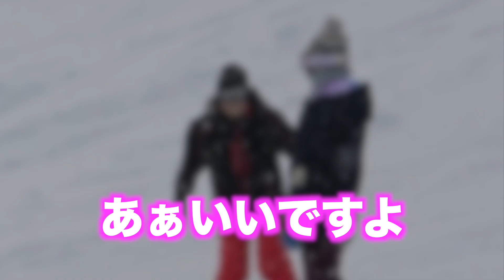【全部雪のせい】スキー場でスノボ女子をナンパしまくってみたwww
▼LINE限定特典はこちらから！！
【特典】ゲンキが実際に女性をナンパしてホテルに誘うまでの実録音声＋解説付き

元シェアハウス仲良しメンバーとスノボー旅行🏂
ということでスキー場でついでにナンパをすることに！！

編集／添削　人間／ジュンペー

【目次】
0:00 OP
2:00 スノボーナンパ開始
10:05 全部雪のせいナンパ
10:26 リフトナンパ

【ニューヨーク編ちゃんゆうのおすすめ】

アメリカで英語話せない日本人女子を放置した結果www-出川イングリッシュ-

【検証】アメリカのドライブスルーで本気でナンパしてみたら奇跡起きたwww

【ごめんなさい】海外の街中でプロポーズ失敗ドッキリwww-みんなのプランク-